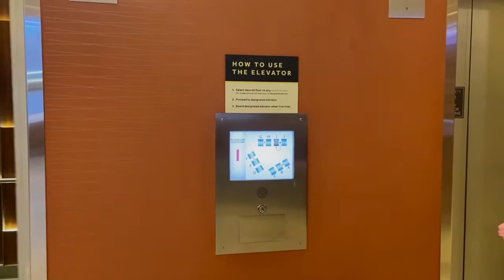Indoor Services at Boston Marriott Copley Place | Starting Nov. 1st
We prayed and God answered! Starting Nov. 1st, we will meet at the Boston Marriott Copley Place for two services on Sunday mornings. Here's all the information you need to navigate our indoor services!